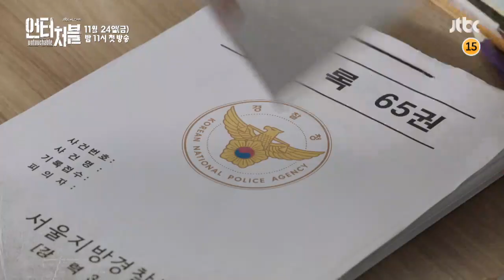[1회 예고] 사랑하는 그녀가 나를 속였다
사랑하는 그녀가 나를 속였다
그녀는… 나를 사랑했을까

그녀의 진심 뒤에 내 가족의 진실이 있다

[언터처블] 11월 24일 금요일 밤 11시 첫 방송

삶의 전부인 아내를 잃고 가족의 추악한 권력과 맞서는
두 형제의 엇갈린 선택을 그린 웰메이드 액션 추적극.